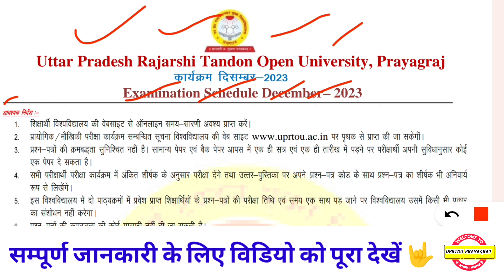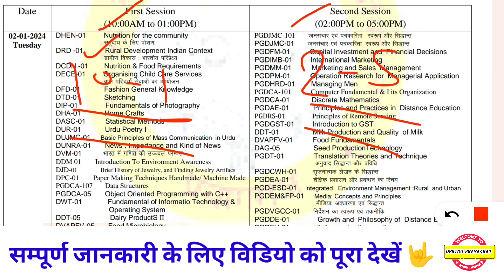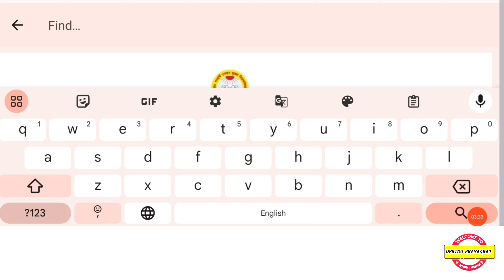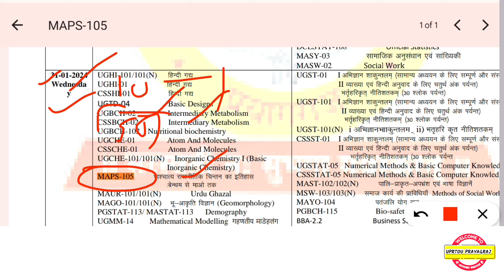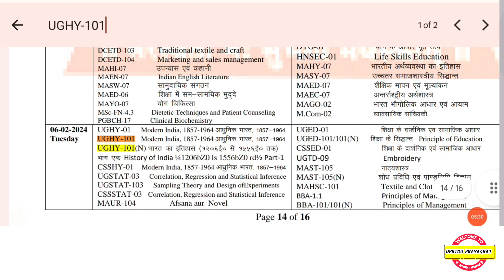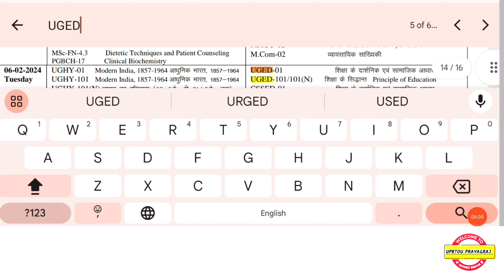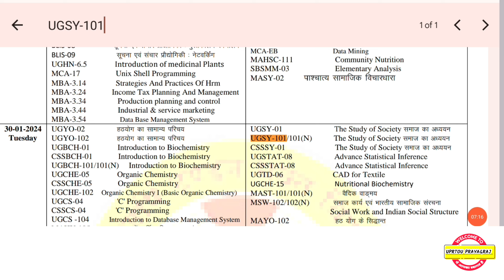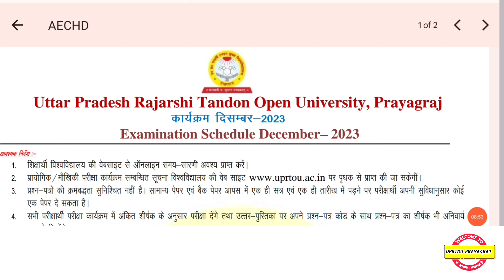Uprtou - Admit Card 🔥 | Final Time Table Dec 2023 | महत्वपूर्ण विडियो 🔥